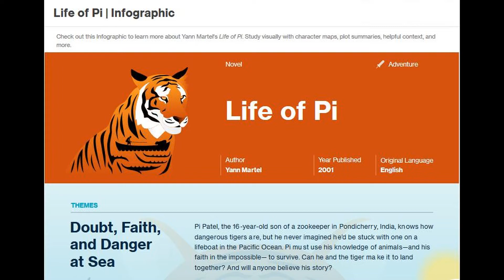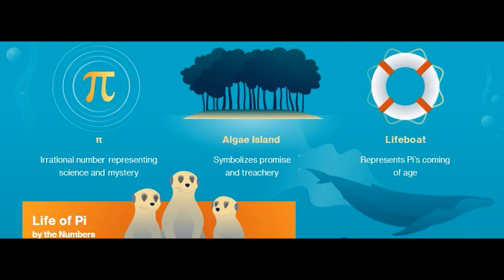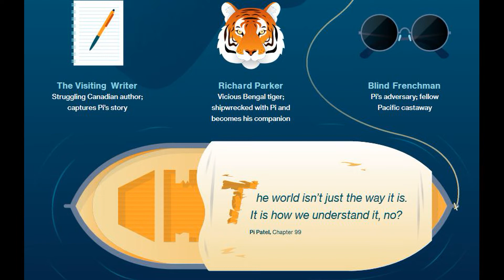LIFE OF PI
Pi Patel, the 16-year-old son of a zookeeper in Pondicherry, India, knows how dangerous tigers are, but he never imagined he’d be stuck with one on a lifeboat in the Pacific Ocean. Pi must use his knowledge of animals—and his faith in the impossible—to survive. Can he and the tiger make it to land together? And will anyone believe his story?

• Track Info:

Title: Days Are Long
Artist: Silent Partner
Genre: Cinematic
Mood: Sad